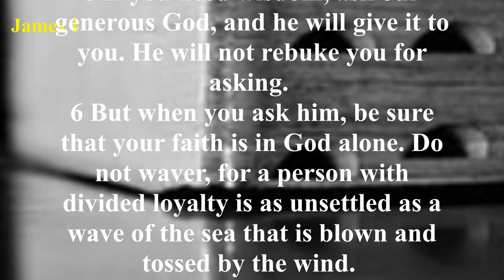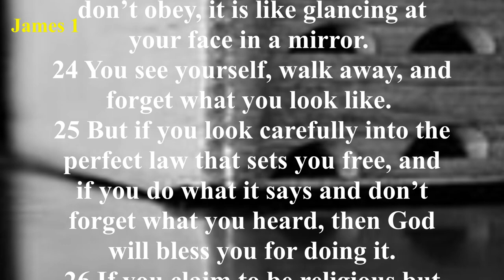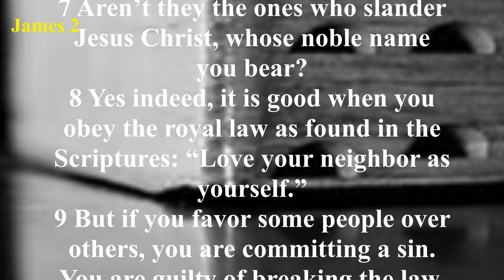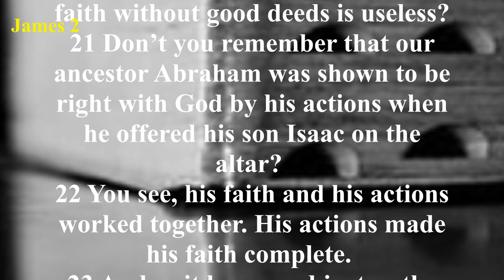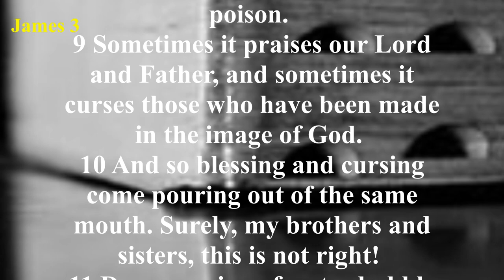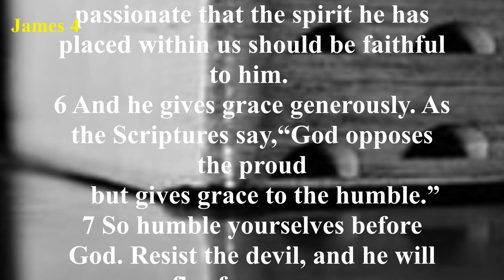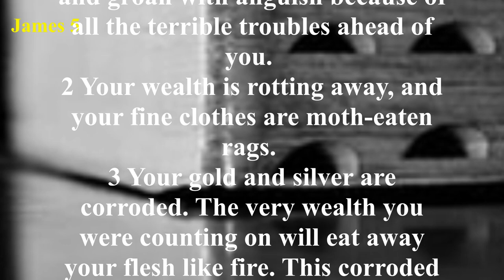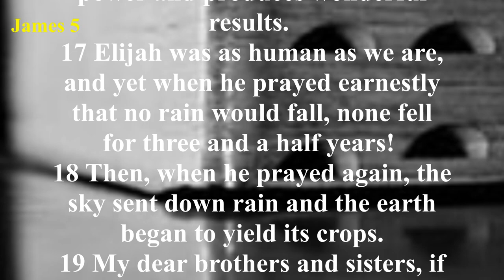James (NLT) - Audio Bible with Text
The Book of James outlines the faith walk through genuine religion (1:1-27), genuine faith (2:1-3:12) and genuine wisdom (3:13-5:20). This book contains a remarkable parallel to Jesus’ Sermon on the Mount in Matthew 5-7. James begins in the first chapter by describing the overall traits of the faith walk. In chapter 2 and the beginning of chapter 3 he discusses social justice and a discourse on faith in action. He then compares and contrasts the difference between worldly and godly wisdom and asks us to turn away from evil and draw close to God. James gives a particularly severe rebuke to the rich who hoard and those who are self-reliant. Finally he ends with encouragement to believers to be patient in suffering, praying and caring for one another and bolstering our faith through fellowship.